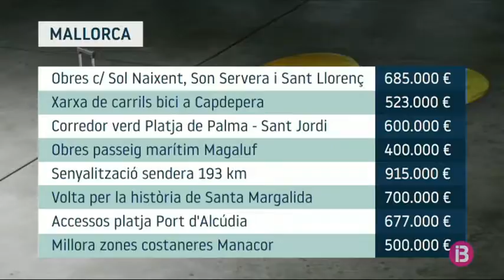El Govern destinarà 8 milions d’euros a la millora de les zones turístiques balears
La situació dels treballadors de Thomas Cook a les Illes podria canviar aviat. La ministra de Turisme en funcions diu que hi ha nous inversors interessats a comprar actius del turoperador.

Precisament, per minvar els efectes de la desfeta de Thomas Cook a les zones turístiques balears, des de Londres s’ha anunciat la lletra petita de les inversions estatals. Són 8 milions d’euros repartits en 10 projectes.

La majoria, 8, són a Mallorca, amb un pressupost de 5 milions d’euros. Hi destaca un projecte patrimonial per reivindicar la història de Santa Margalida; corredors verds i vies ciclistes a Capdepera i Palma i la senyalització d’una ruta per recórrer l’est de l’illa, dotat amb 915.000 euros. És la partida més alta

A Menorca, s’hi destina un milió 400.000 euros en un únic projecte integral: la millora i modernització d’urbanitzacions turístiques. I el mateix passa a l’illa d’Eivissa: un milió 600.000 euros per millorar i embellir els accessos a la façana marítima, entre Vila i Sant Josep. Els doblers arribaran entrat el 2020.

Amb vista a l’any que ve, el Govern central vol incloure als pressupostos generals una partida d’almenys 10 milions d’euros per a projectes similars a totes les Illes.